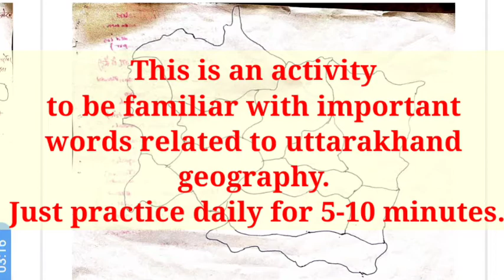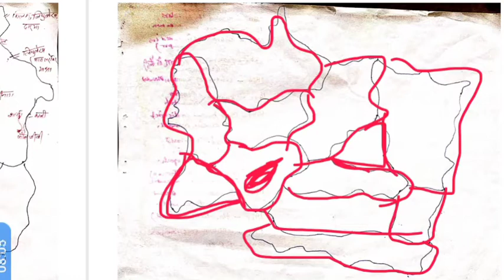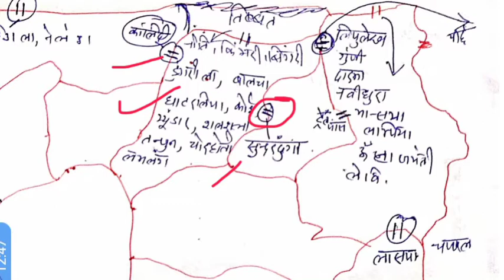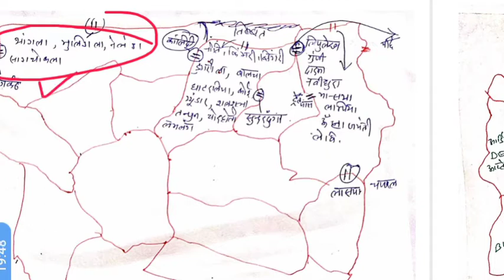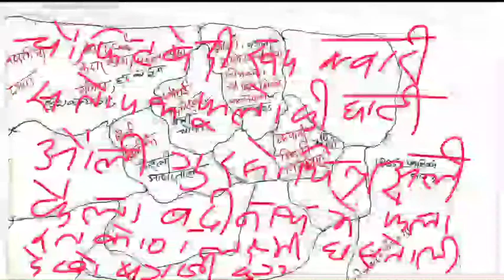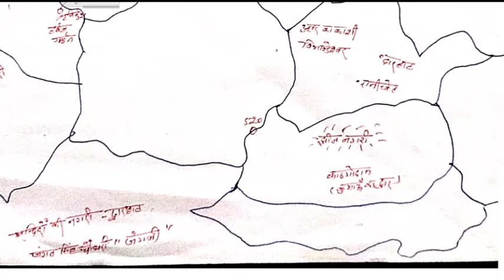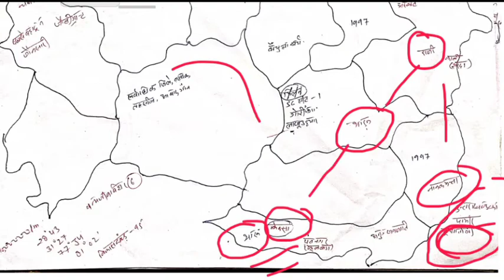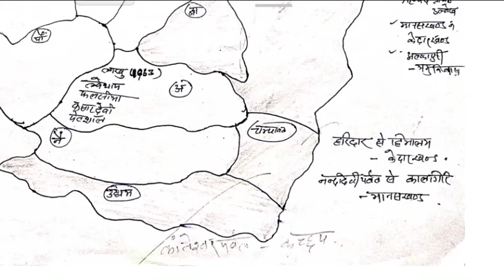uttarakhand Geography Basics with map || How to study with maps